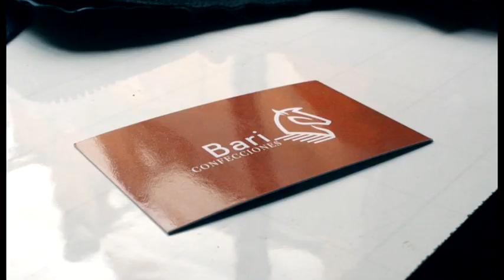Cumpliendo sueños Luis Ariel Cartagena